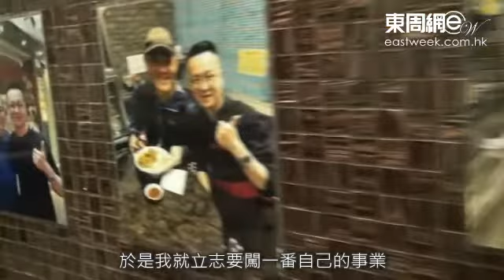站在星光背後的韋仔 從娛樂圈走到車仔麵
每一個藝人的成功，背後總有很多人默默地努力付出，就像曾經在唱片及電視圈發展的韋仔，多年來一直為旗下藝人落力宣傳，不少藝人都是他的朋友，只可是韋仔最終仍是敵不過唱片業低迷不振，為了自己為了下一代著想，韋仔毅然投入飲食界開車仔麵，不少圈中藝人好友都落力為這位前戰友撐場，平民車仔麵即時「升呢」星級車仔麵……